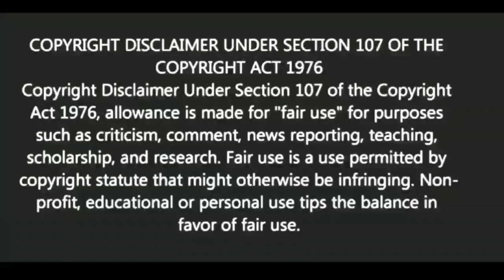কোন ভুলে মানুষ গরিব হয়ে জন্মায়? |Motivational video | স্বস্তিবার্তা-2354